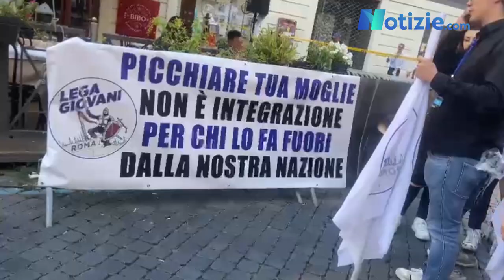Europee, chiusura della Lega. Tutti pazzi per Vannacci?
Vox populi sul Generale, dalla chiusura della campagna elettorale della Lega per le europee